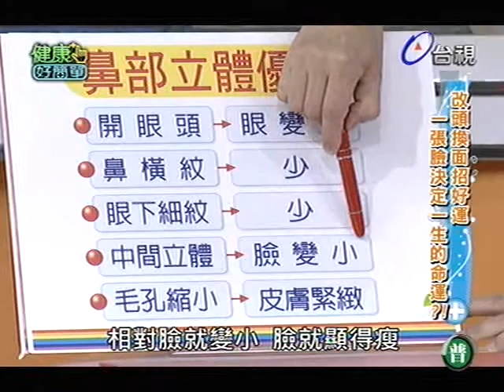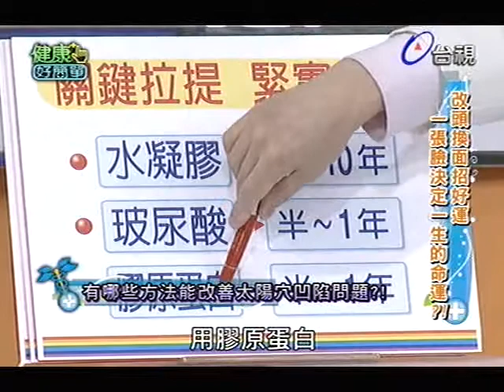健康好簡單 2013-01-28 pt.2/5 300改頭換面招好運